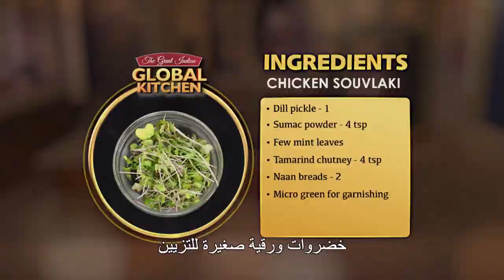طريقة عمل وصفة "الدجاج السوفلاكي" على الطريقة اليونانية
MBCBOLLYWOOD
أحدث قنوات "مجموعة MBC" الـ 14، جرى إطلاقها في 26 أكتوبر 2013 من خلال النجمة الهندية الشهيرة كارينا كابور،
 التي شاركت في حفل إطلاق القناة عبر أولى حلقات البث المباشر لبرنامج المواهب العربية " Arabs Got Talent". تعرض القناة مجموعة من أحدث وأقوى إنتاجات بوليوود السينمائية المدبلجة إلى العربية، إلى جانب الدراما البوليوودية الساحرة والمدبلجة كذلك، ناهيك عن عدد من البرامج التي تسلّط الضوء على مشاهير بوليوود وحياتهم وإطلالاتهم في المهرجانات الهندية والعالمية وغيرها. تمثل القناة بمحتواها الغني والمتنوع نمطاً شبابياً وعائلياً فريداً وجديداً بالنسبة للمنطقة العربية، وذلك من خلال القيم الإنتاجية العالية التي تقدمها عبر أفلامها ومسلسلاتها وبرامجها. تعرض القناة في أول مروحة برامجية مجموعة واسعة من الإنتاجات التي تندرج تحت عناوين على غرار: “Premier Movie Night” بأفلامها التي تُعرض للمرة الأولى على الشاشات العربية، و“Star of the month” التي تُسلّط الضوء على أحد نجوم بوليوود.

مسلسلات بوليوود ..
مادهوبالا: منتهى العشق , نصفي الآخر , وجوه الحب , ذهب ولم يعد , هوس مايا , مملكة الحب , الحب المنتظر , و من الحب ما قتل , حب الصدفة , حب خادع , للعشق جنون , سرقت زوجي , زفاف بلا زوجين
شاهد الحلقات كاملة الأن :
برامج بوليوود ..
The Great Indian Global Kitchen, Koffee with Karan